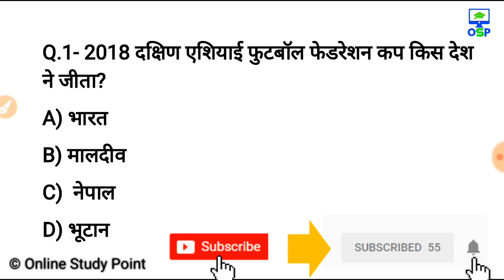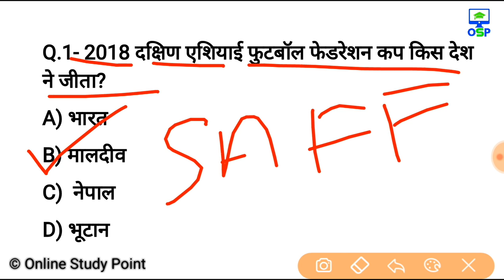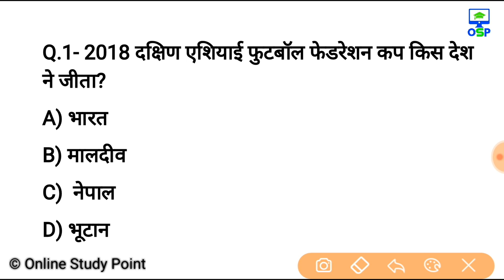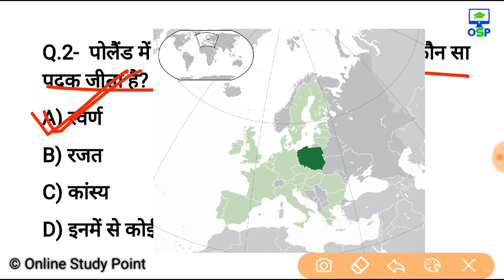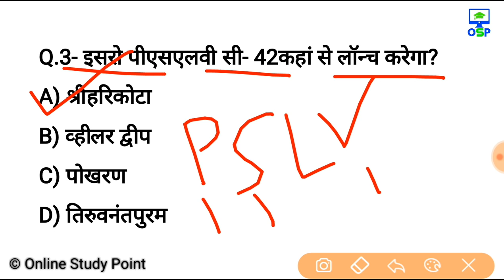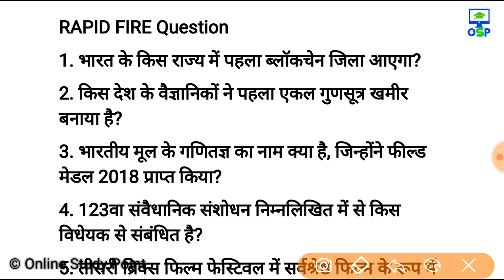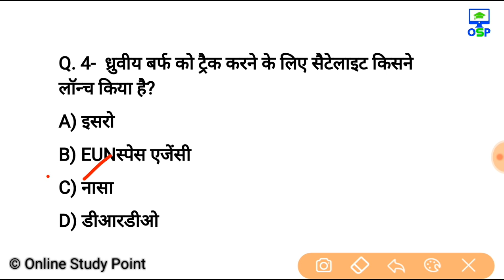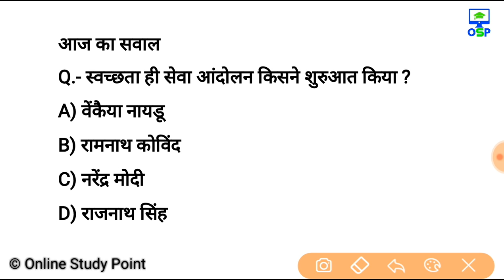17 सितम्बर करेन्ट अफेयर्स हिंदी | रट लेना | Daily Current Affairs Booster 17th sep -online study